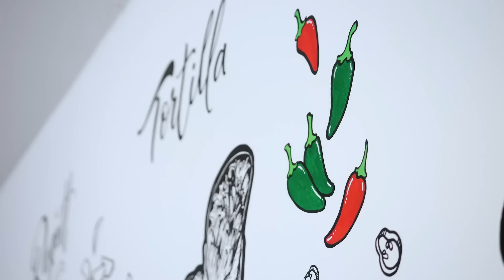Megpróbáltuk megenni a Death Challenge szendót a Porky-ban🔥🥪challenge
Jó szórakozást!

📦csomag küldés:
2521,Csolnok